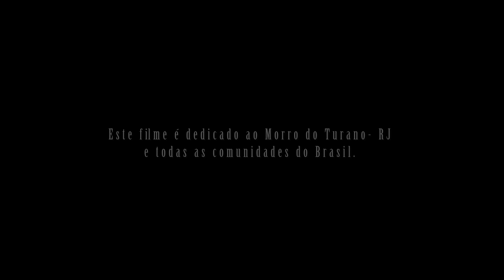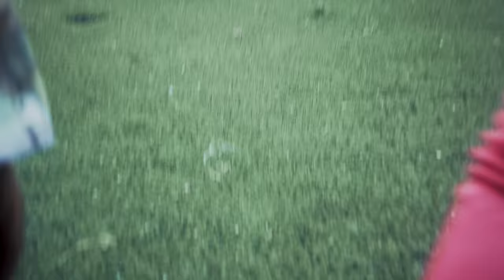Edi Rock e Xande de Pilares - Corre Neguin (Clipe Oficial)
Esse é o clipe oficial de "Corre Neguin" dos cantores Edi Rock e Xande de Pilares.

Autores: Edi Rock, Xande de Pilares e Don Pixote

Um filme de Rafael Souza e Ricardo China
Estrelando: Samuel Mello, Deivid de Sousa e Renan da Silva
Direção: Rafael Souza
Direção Fotografia: Marco Ferreira
Direção de Arte: Rafael Souza
Produção Executiva: Rafael Souza
Coordenadora de Produção: Bruna Leskowicz
Produtor de Objetos: Renato Fernandes
Produtora de Moda: Thayta Vasconcelos
Produtor de Elenco: Danilo
Operador de Steadicam: Fernando Fernandes
1º Assistente: Victor Vidigal
2º Assistente: Pablo Brizzi
Maquinaria 1: Gilberto Ribeiro
Maquinaria 2: Gilberto Madureira
Maquinaria 3: Rogério Paes
Eletrica 1: Cristiano Texeira
Eletrica 2: Leandro Fernandes
Logger: Daniel Soares
Montagem: Rafael Souza
Finalização: Rudyally Kony
Color Grading: Filipe Louzado
Contra-Regra: Filipe Leão
Equipe de translado: Rafael Soares, Picô, Leonardo Reis, Jesiel.
Produção: Usina Films
Produção Edi Rock: Clayton Vasconcelos

Equipe Som Livre
Marketing: Antonio Mota, Thais Souza, Clara Almeida,  Yago Gonçalves e Rafaela Carvalho
A&R: Paulo Monte e Diana Bouth

Agradecimentos Usina Films: A toda comunidade do Morro do Turano em especial a Lelo, Dudu e Junior pela atenção e carinho em abrir as portas da comunidade para nós. A toda equipe de câmera, produção, elétrica e maquinaria do Rio de Janeiro, vocês são os melhores! A Thayta e Renato por todo esforço e dedicação. E por fim ao Edi Rock e  Xande de Pilares pelos mestre da música que são, ao Primo Preto, Clayton Vasconcelos e ROC7, Diana Bouth, Clara Almeida, Thais Souza e toda equipe Som Livre pela parceria e confiança!